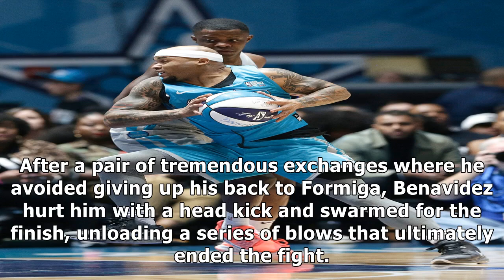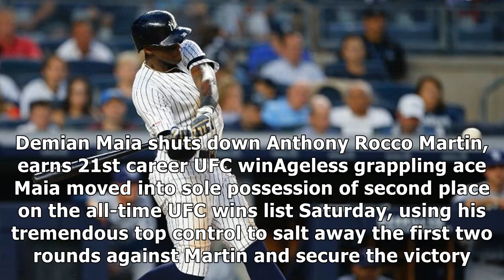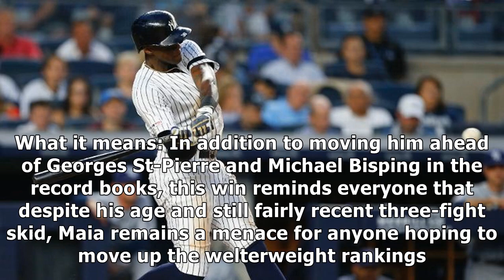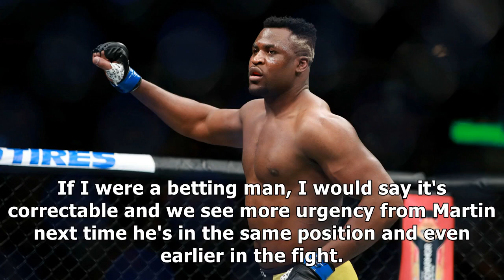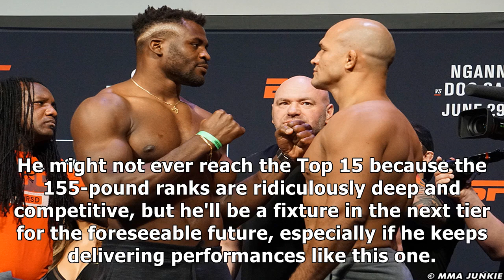UFC Minneapolis: Francis Ngannou, Joseph Benavidez collect dominant victories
✔ Anticipation for UFC 239 has been high since the International Fight Week pay-per-view card started to come together, but before the action shifts to Las Vegas, there was a quality fight event in Minneapolis to contend with on Saturday. Headlined by heavyweights Francis Ngannou and Junior dos Santos and boasting a wide array of intriguing and entertaining pairings, this weekend's return to the Target Center felt poised to be one of those events t...

✔ You can see the details of "UFC Minneapolis: Francis Ngannou, Joseph Benavidez collect dominant victories| MMA UFC" here